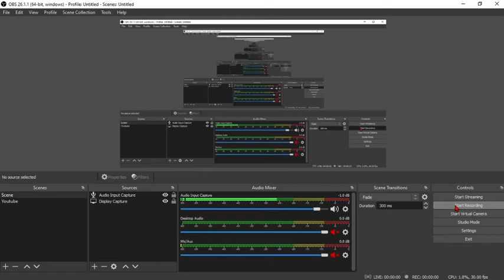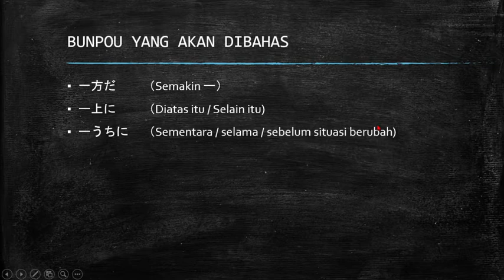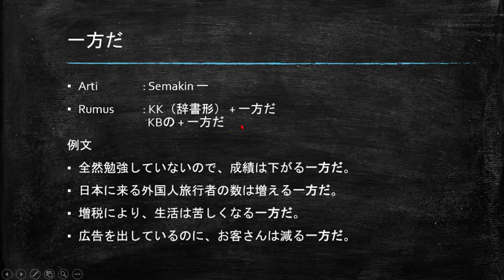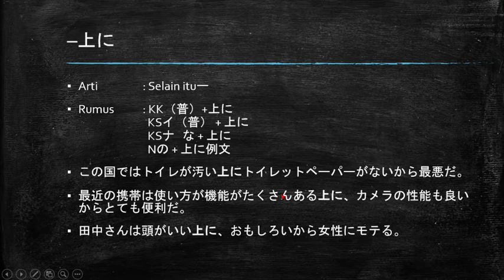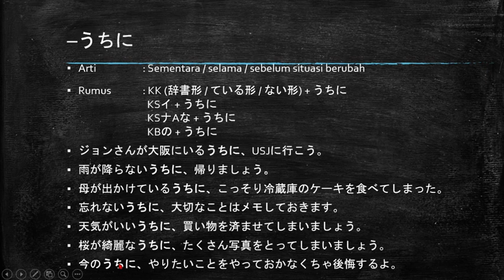pola kalimat JLPT N3 一方だ、ー上に、ーうちに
Pola kalimat jlpt n3 yang akan dibahas:
1. 一方だ　：semakin
2. ー上に　：Selain itu
3. ーうちに　：selama masih